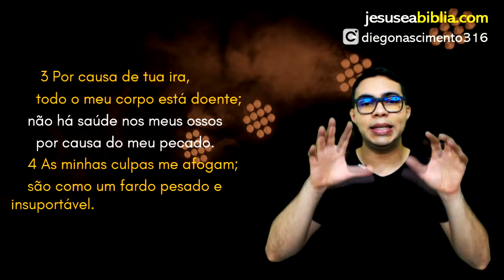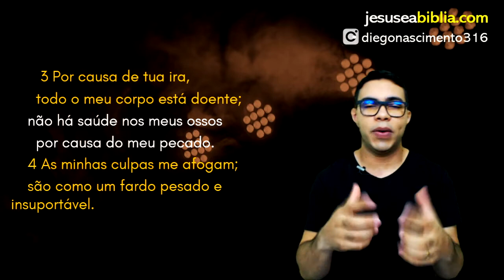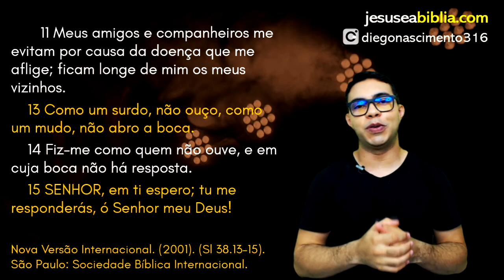Salmo 38 Estudo: Consequências do PECADO (Bíblia Explicada)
No Salmos 38, o Salmista Davi está enfrentando grande dor e angústia, causadas pelo pecado. Ele cometeu algo grave, que agora o aflige de tal maneira que até mesmo sua saúde está definhando.